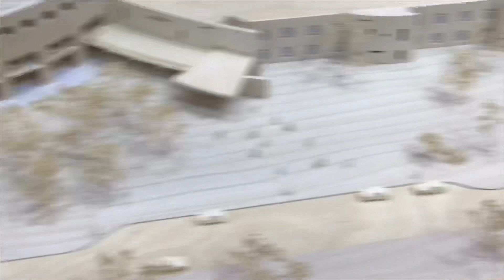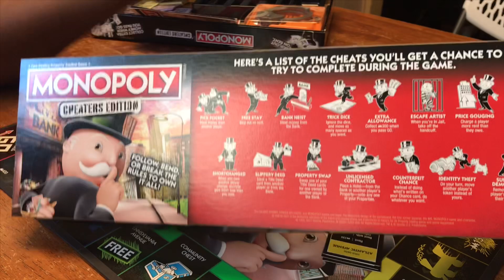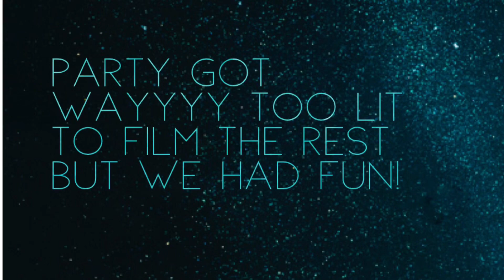Vlogstober | Day 4 🖐🏾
I volunteered today with mom and sister! We did nice good work. We started our game night and it got too lit to vlog the rest 😂 hope you enjoy!